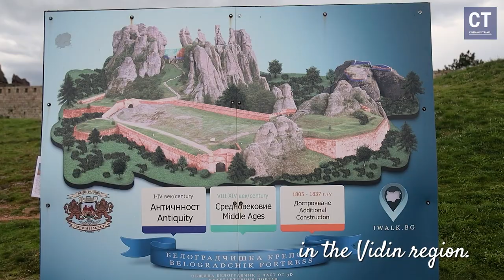Bulgaria's Iconic Fortress 2024-Belogradchik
Dobrodošli na naš kanal posvećen planinarenju i istraživanju nevjerovatnih destinacija! U današnjem videu vodimo vas kroz Belogradčik, jednu od najljepših lokacija u Bugarskoj. Otkrijte sve čari Belogradčika, uključujući Belogradčik tvrđavu, drevne bugarske utvrde, prekrasne Belogradčik stene i tvrđavu, te najbolja mjesta za posjetiti u Belogradčiku.

Planinarenje kroz Belogradčik donosi nevjerojatne pejzaže i bogatu povijest, a mi vam donosimo najbolje aktivnosti i atrakcije koje ovaj grad nudi. Ovo je idealna destinacija za jednodnevni izlet u Bugarskoj, pružajući vam nezaboravno iskustvo prirode i kulture.(природа,българия,това е българия,крепост,крепости в българия,красива българия,белоградчишки скали,белоградчишка крепост,белоградчик)

Pridružite nam se u otkrivanju skrivenih dragulja Belogradčika, istraživanju starih gradskih jezgri, uživanju u prekrasnim pejzažima Bugarske parka i planina, te savladavanju osnova planinarenja za početnike. Saznajte više o tome kako planirati putovanje u Belogradčik, što posjetiti i koje su najbolje lokacije za fotografiranje.

Osim toga, na našem kanalu takođe možete pronaći korisne savjete za putovanja po Bugarskoj, Europe i širom svijeta. Pridružite nam se u otkrivanju najljepših destinacija, savladavanju planinarenja i stvaranju nezaboravnih uspomena.

Ne zaboravite se pretplatiti i aktivirati obavijesti kako biste ne propustili naše buduće avanture, putopise i savjete za putovanja! Hvala vam što ste s nama i vidimo se na sljedećem putovanju.

In today's video, we take you through Belogradchik, one of the most beautiful locations in Bulgaria. Discover all the charms of Belogradchik, including Belogradchik Fortress, ancient Bulgarian forts, the stunning Belogradchik Rocks and Fortress, and the best places to visit in Belogradchik.

Hiking through Belogradchik offers breathtaking landscapes and rich history, and we bring you the best activities and attractions this town has to offer. This is the perfect destination for a day trip in Bulgaria, providing you with an unforgettable experience of nature and culture.

Join us in uncovering the hidden gems of Belogradchik, exploring the old town cores, enjoying the beautiful landscapes of Bulgaria's parks and mountains, and mastering the basics of hiking for beginners. Learn more about planning a trip to Belogradchik, what to visit, and the best photo locations.

Additionally, on our channel, you can find useful travel tips for Bulgaria, Europe, and around the world. Join us in discovering the most beautiful destinations, mastering hiking, and creating unforgettable memories.

Thank you for being with us, and see you on the next journey.